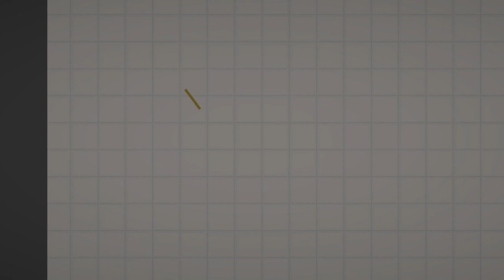Cooking With Ducky: Cooking for S3RAP'S Son